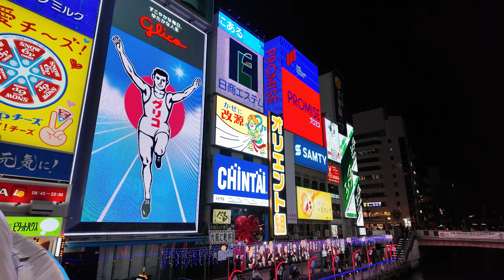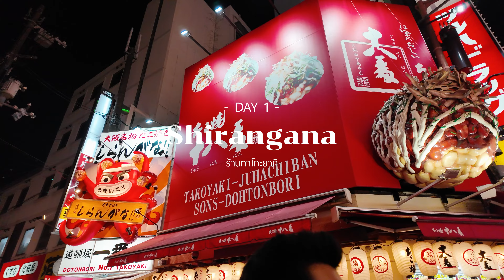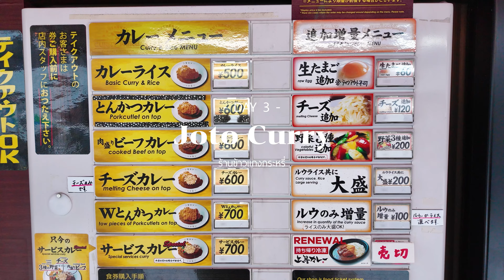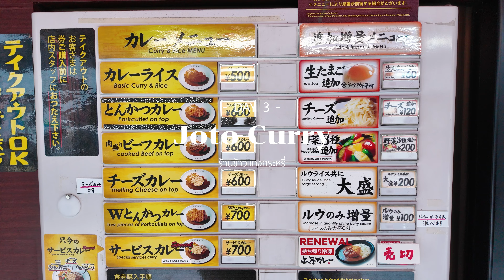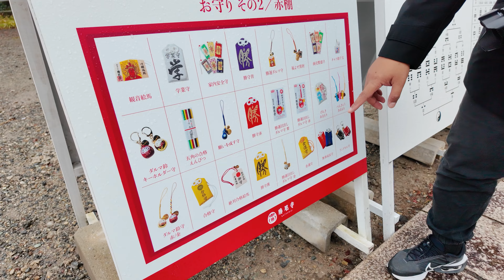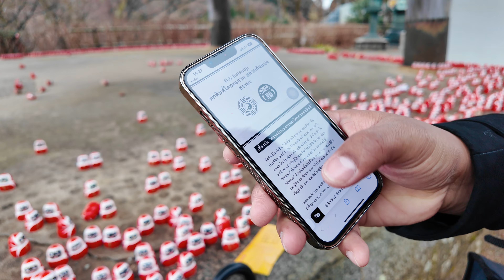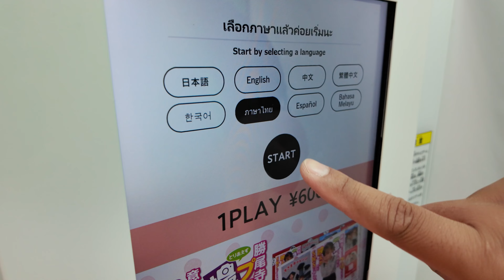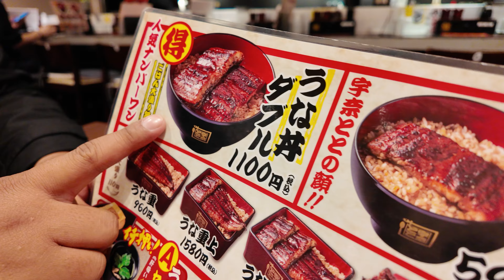โอซาก้า Osaka 2024 | 10 พิกัด กิน เที่ยว ไหว้พระ นอนโรงแรมไทยเปิดใหม่ใกล้สถานีรถไฟนัมบะ | Vlog 48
สายกิน สายเที่ยว สายมู ต้องห้ามพลาด!
โอซาก้า เมืองที่มาเที่ยวกี่ครั้งก็ไม่เคยเบื่อ มาที่เดียวครบ มีทั้งที่เที่ยว ศาลเจ้า วัด ของกินอร่อยๆ รวมไปถึงแหล่งช้อปปิ้งที่รวบรวมของที่น่าซื้อเต็มไปหมด เลยทำให้เป็นอีกหนึ่งเมืองที่หลายคนมาเที่ยวซ้ำๆ และที่พิเศษของทริปนี้ คือ ผมได้มีโอกาสไปนอนโรงแรมหรู 5 ดาว "Centara Grand Hotel Osaka" ใจกลางย่านโอซาก้าเลย ห้องพักคือสวย สะดวกสบาย โลเคชั่นดีอยู่ใกล้สถานีรถไฟฟ้าและย่านช้อปปิ้ง แถมยังเป็นโรงแรมแบรนด์ไทยที่มาเปิดที่ญี่ปุ่นอีกด้วย
📌 ไปดูกันว่าจะมีร้านไหนกันบ้าง และน่าตามรอยไปกินแค่ไหน
0:00 ไฮไลท์
1:16 พาชมห้องพัก | Centara Grand Hotel Osaka
3:20 ย่านช้อปปิ้ง | Dotonbori & Shinsaibashi
3:50  ร้านทาโกะยากิ | Shirangana
5:49 ร้านของทอดแบบเสียบไม้ | Kushikatsu Daruma
7:45 ห้องอาหารเช้า | Centara Grand Hotel Osaka
8:03 สวนที่มีต้นบ๊วยปราสาทโอซาก้า | Osaka Castle Plum Grove
11:55 ร้านอุด้ง | Sanuki udon hanamaru
13:38 ร้านขายของชินจัง | Crayon Shin-chan– Shinsaibashi PARCO
14:54 ร้านขายของสตูดิโอจิบลิ | Donguri Republic – Shinsaibashi PARCO
15:58 ร้านข้าวแกงกระหรี่ | Joto Curry
17:49 วัดคัทซึโอจิ (วัดดารุมะ) | Katsuoji Temple
29:03 ร้านข้าวหน้าปลาไหล | Unatoto Honmachi